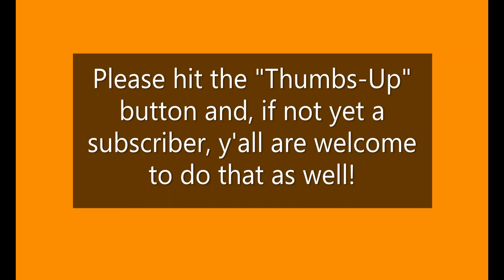LED LIGHTING FOR MODEL RAILROADS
As model railroaders we don’t have to settle for old school lighting for our layouts.
I’m currently building a much smaller double deck shelf layout on one side of a small extra bedroom. The plan calls for two separate levels, two scales, and two layout concepts. With this type of stacked benchwork, using the large shop lights would take up a huge amount of space above and below the top level benchwork.

I’d heard a lot of good things about LED (Light Emitting Diode) lighting for modeling railroading, so I did my research to determine what would work best for my situation. I finally settled on self-sticking LED tape lighting.
Follow along as I show you how I install LED lighting on the Mosquito Creek Lumber Company On30 model railroad.